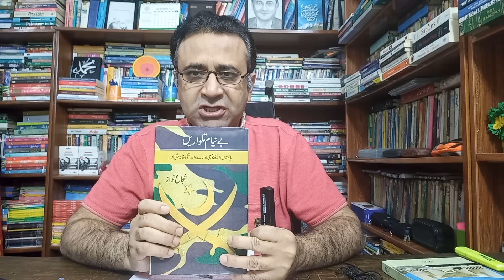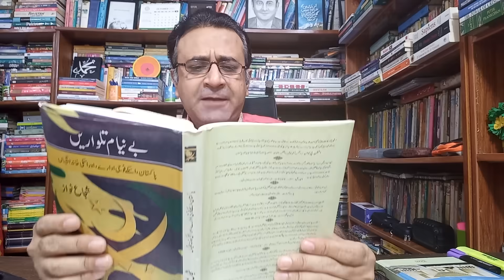نواز شریف کے پیچھے آئی ایس آئی، جی ایچ کیو کا انکشاف | پندرہ کروڑ کی ڈیل، آرمی چیف بیان| Fayyaz Raja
to know exclusive and breaking details about Nawaz Sharif deal with establishment, watch this video by Fayyaz Raja